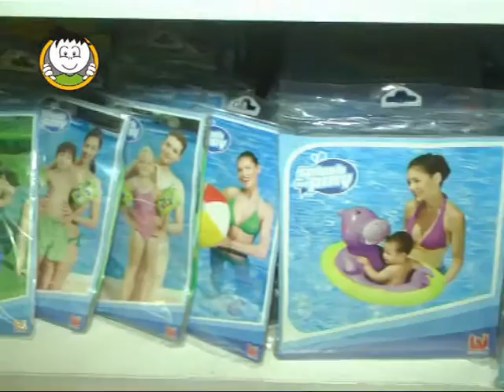Yo Solito BB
Regalos para el Día del Niño . . . .